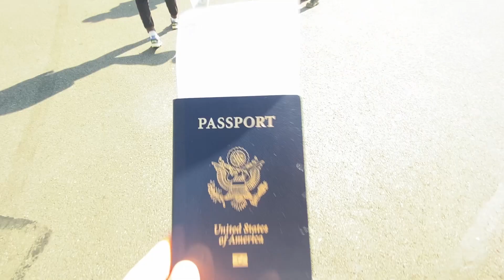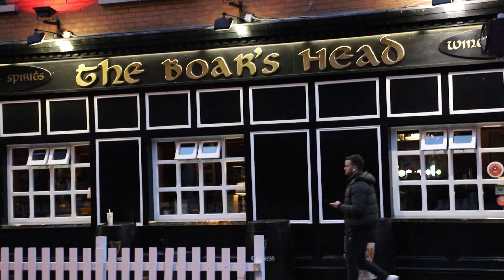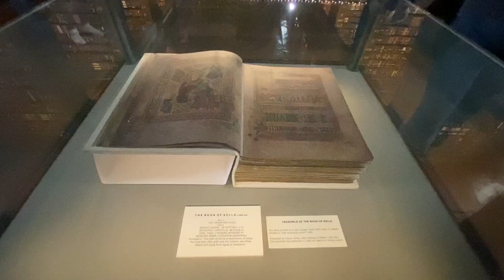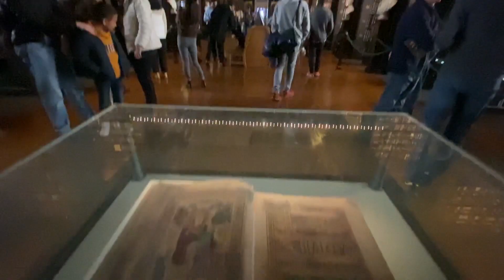Keep Exploring: Ep. 19 Ireland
Howdy Friends!

Welcome back to another Keep Exploring Vlog!
On this trip, I completed my first ever solo trip! I Flew from Nantes, France to Dublin, Ireland The first thing I did was grabbed dinner from Leo Burdock. I got the world famous Fish and Crisps as they call them in Ireland. I Then went and checked into my first ever hostel. It was called Abigail’s Hostel right in the heart of downtown Dublin.  I slept in a room with about 12 other people, with a combined 2 toilets and 2 showers to share between the bunch. Hostel life, or European backpack life is such a unique experience. I did not really know what to expect going into this, but honestly, aside from not having hot water, and continual snoring all night long, the hostel was a lot of fun. I met a group of people from Sweden and a group of guys from Italy and got to spend time getting to know them and hearing about their travel adventures as well. I would strongly advise anyone who has considered backpacking, or simply traveling to Europe on a budget to try it at least once… After checking in, I went out on the Temple bar street and explored the main tourist area. Seeing sights such as the famous Temple Bar and a handful of other pubs all within a 5 minute walk of my Hostel. I grabbed a pint of Dublin’s own, Guinness and called it a night as I prepped for an early morning.

On this day, I woke up at 5:30am and headed to the bus stop for my full-day Ireland West coast tour. First, we had a 3 hour drive through a very lush-green Irish countryside which led us to the Cliffs of Moher on the far western side of Ireland. Famous shows and movies such as Harry Potter and Game of Thrones were filmed at these cliffs! Pictures and videos do not do this place justice. The sheer size of these cliffs are breathtaking. After the cliffs, we headed down the hill to Doolin for a cozy Irish pub: Fitzpatrick’s Pub. After an incredible lunch, we hit the road again and headed toward Galway. On the way, we stopped in the Burren and saw the famous limestone fields. We finished our tour in Galway, Ireland. Galway is known for their colorful buildings, pubs and street musicians. On every corner you can find some of the most talented artists you’ve ever seen. This is where Ed Sheeran was discovered. This young and vibrant town is the 5th largest city in Ireland. After a quick stop, we headed back towards Dublin. I check into my hotel on the northern side of the city and got a good nights rest in preparation for my next day.

I didn’t really have a ton planned today. I woke up and walked around the famous Trinity College of Dublin, admired some of the campus architecture and waited for my tour of the Book of Kells. All tours are self-guided and costs roughly 20 euros to do. They provide an audio book as you pass through the exhibit. The is no video or photos allowed of the book of kells to preserve its natural state. From there, you walk into the “long hall” with statues of famous philosophers and various ancient literature. There, they also have stashed a preserved copy of the Book of Kells as well. Following my Book of Kells tour, I walked across the street to the Irish Whisky Museum. I got a 1 hour tour for 23 dollars that include a guided walkthrough of the history of Irish Whisky’s such as Jameson and Tullamore dew explaining how they are created and the origins of alcohol in Ireland. After the tour, they give you a tasting of 4 different whisky’s and a free souvenir.

Friday, I woke up for my last full-day in Ireland. I walked about 3 miles to see the Dublin castle, I took a tour of the castle and it cost me 12 Euros. The original castle was actually destroyed in a massive fire in the 16th century, but they rebuilt a modern day palace in its place. The tour did however show some of the underground ruins of the original castle. The tour also showed where all presidents of Ireland are sworn in at on the castle grounds. there was stunning gardens and architecture all around it. On the way to the castle, I stopped by the Christ Church Cathedral, tours cost 10 euros, and from what I read, a lot of the beauty of the place is on the outside, so I opted to walk around and snap a few photos and videos instead. Following that, I headed to a quick dinner at the botanical and settled in for the night before my flight back to Nantes, France the following day.

Overall, I would consider my first solo trip a great success. I was able to get better acclimated to European travel, and see the former country of my ancestors, the O’Linnehan’s. Ireland is easily one of my favorite places I have ever visited, and I fully intend to go back and check out the other coasts (South and North). I will soon be posting the Ireland Vlog on the Keep Exploring Youtube Channel.

Don’t Forget, KEEP EXPLORING!
Riley & Alli